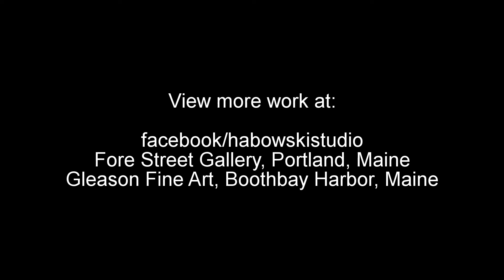Urbanscapes, Oil Paintings by Bruce Habowski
Check out these awesome oil paintings.Urbanscapes, Oil Paintings by Bruce Habowski. Please lke, share, comment, and subscribe to my channel for my how to oil painting videos.Paintings of city scenes in oil paint.These were all painted from photo reference in the studio.